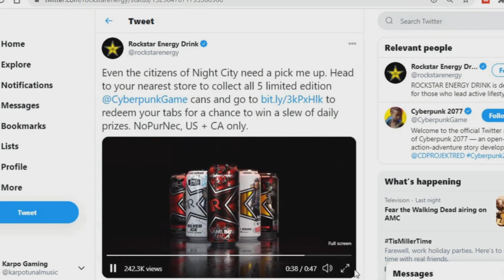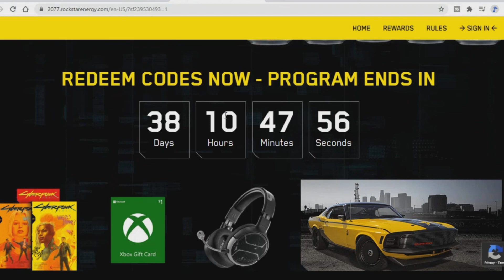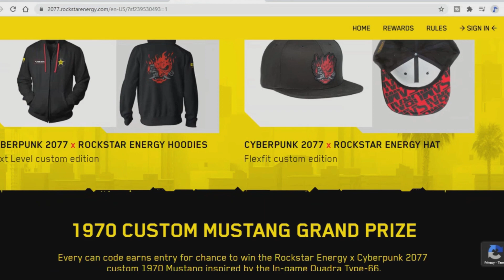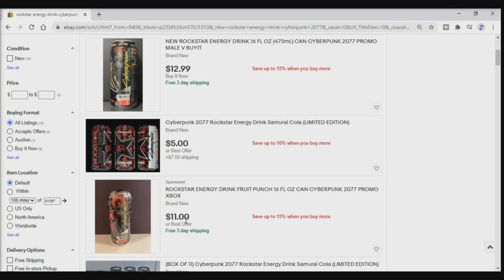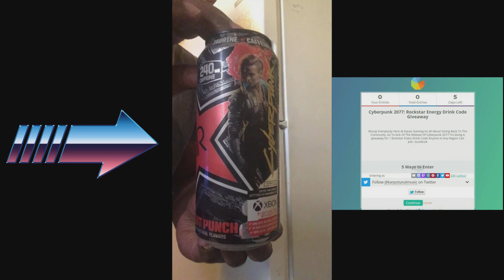Cyberpunk 2077: FREE Rockstar Codes & Rewards | Win FREE Daily Prizes (Cyberpunk 2077 Giveaway)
CD Projekt RED has Teamed Up With Rockstar Energy Drink To Bring is so Amazing digital rewards and earn prize entries for chance to win Cyberpunk 2077 Gear everyday including the 1970 Custom Mustang inspired by the in-game Quadra.